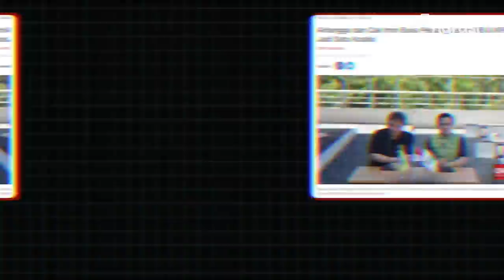Koalisi Besar: Sinyal Jokowi Tak Bergantung ke PDI Perjuangan? | Narasi Daily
Jelang Pilpres 2024, koalisi-koalisi partai mulai terbentuk. Terkini, muncul wacana koalisi besar untuk memenangkan pemilu. Presiden Jokowi pun dinilai ikut andil memberikan restu.

(Narasi)